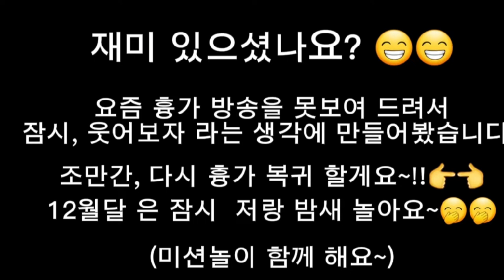[브이로그]남비 (방송중) 여자친구 소개하다!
방송시간: 23시~23:30분사이

유튭후원🌼카카오뱅크계좌: 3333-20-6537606